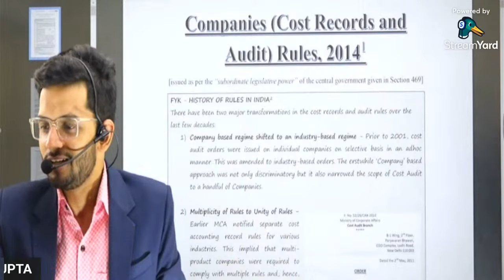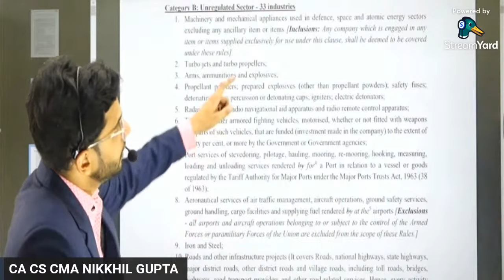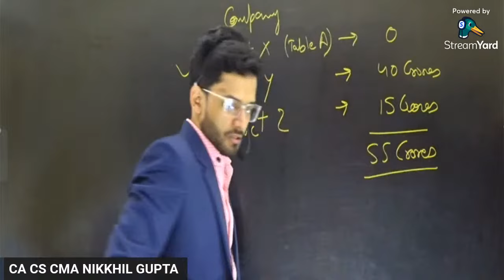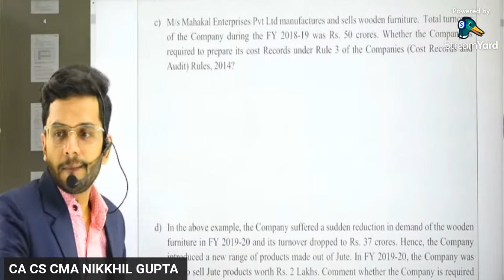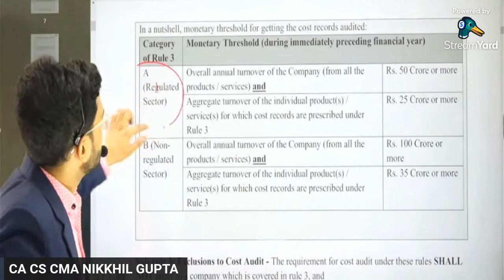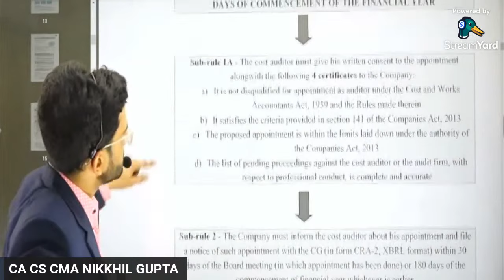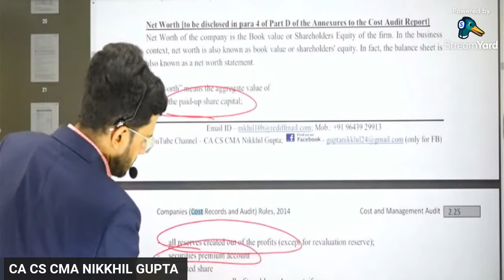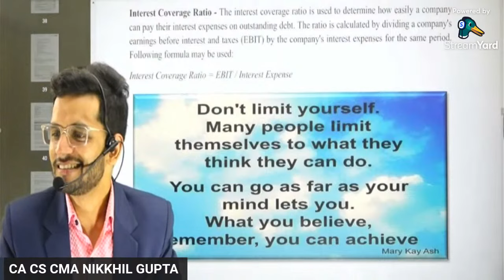CMA Cost & Management Audit | CMA Complete Revision Series #2 | CMA Preparation 2023 | Nikkhil Gupta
CMA Cost & Management Audit | CMA Complete Revision Series #2 | CMA Preparation 2023 | Nikkhil Gupta | In this video Cover Companies (Cost Records and Audit) Rules, 2014

Welcome to our Cost & Management Audit marathon! In today's session, we will be focusing on an important aspect of cost audit: the Companies (Cost Records and Audit) Rules, 2014. Join us as we delve into the intricacies of these rules and understand their significance in the field of cost and management audit. Whether you're a student or a professional, this session will provide you with valuable insights into the regulatory framework governing cost records and audit in companies. Don't miss out on this opportunity to expand your knowledge and stay updated with the latest rules and regulations. Tune in now and enhance your understanding of Cost & Management Audit!

Playlist useful for CMA Inter students:

CMA Intermediate -

CMA Final -